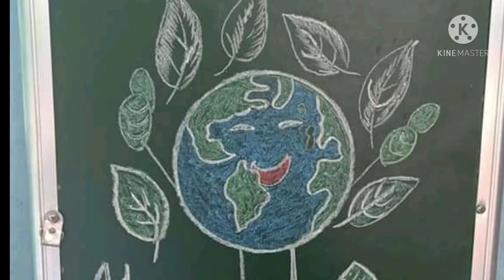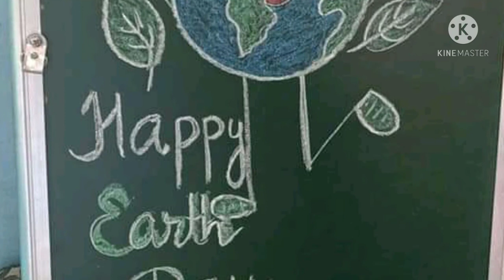how to draw world earth day poster drawing || 22 april || विश्व पृथ्वी दिवस पर निबंध essay 🙏🌏